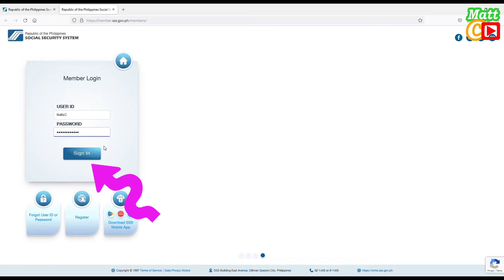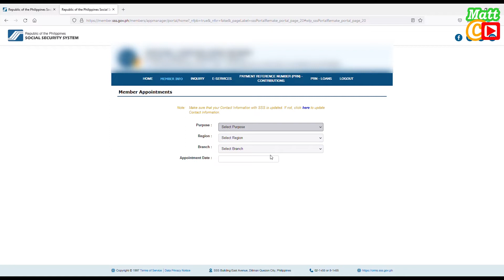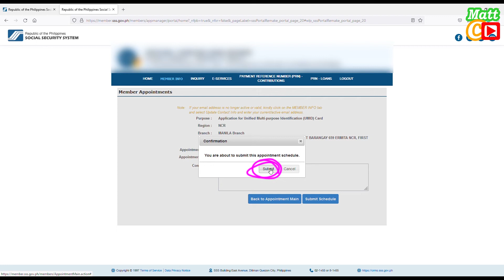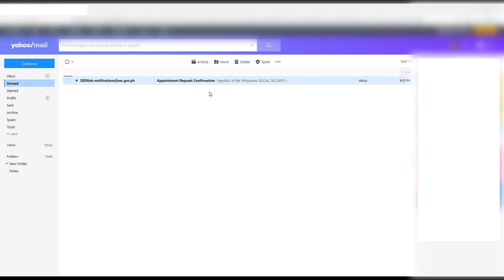How to get sss appointment online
Here's how to set sss appointment schedule online.